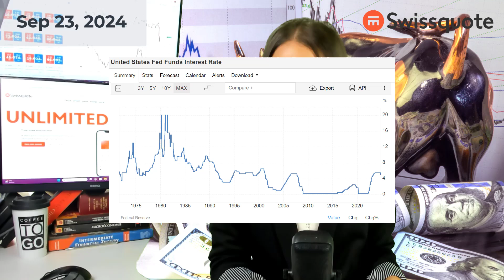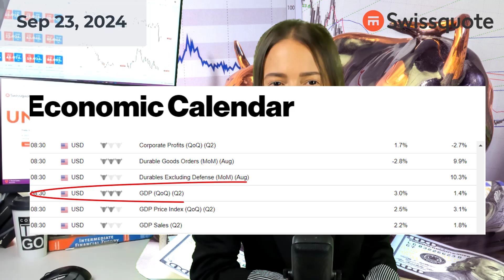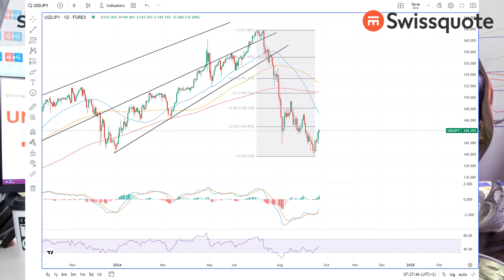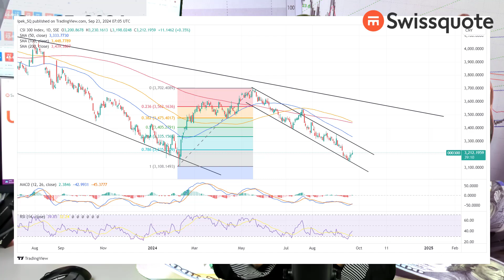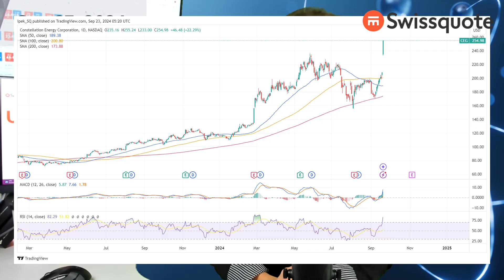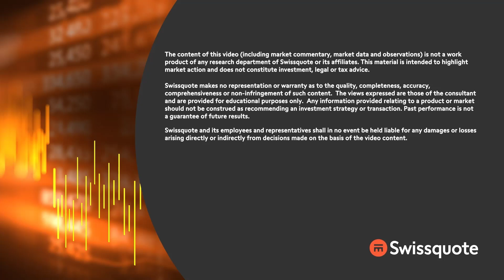AI and green ambitions meet at a nuclear plant... | MarketTalk: What’s up today? | Swissquote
Risk is on, sentiment is great since the Federal Reserve (Fed) announced the end of policy tightening with a 50bp cut. This week, the US will reveal the latest PMI figures, the third estimate of its Q2 GDP growth and the core PCE index – also expected to give the market bulls enough room to extend the risk rally. The Eurozone CPI updates could revive the European Central Bank (ECB) doves. The Reserve Bank of Australia (RBA) is expected to stay pat, but the Swiss National Bank (SNB) is also seen cutting its rates.

As such, oil and energy could eventually see the benefits of the reflation trade, as well. And there is an interesting intersection between Big Tech and its AI projects and energy markets, and that’s nuclear.

0:00 Intro
0:37 Risk on.
5:38 Energy, oil better bid
7:15 Nuclear: where AI meets green
8:37 Week Ahead